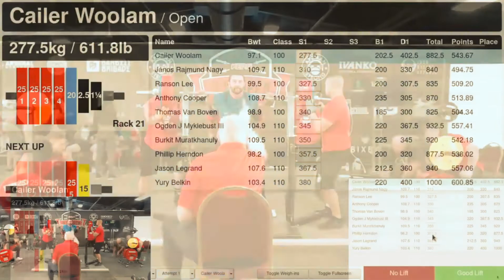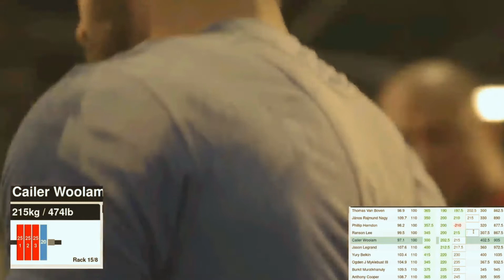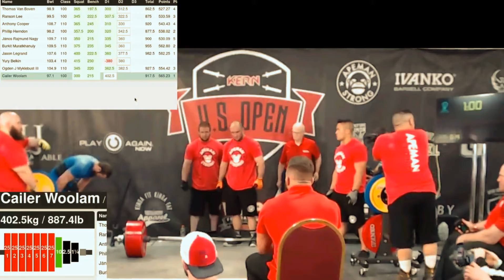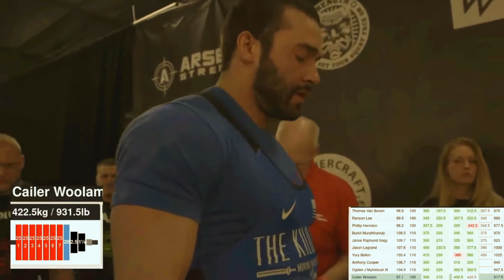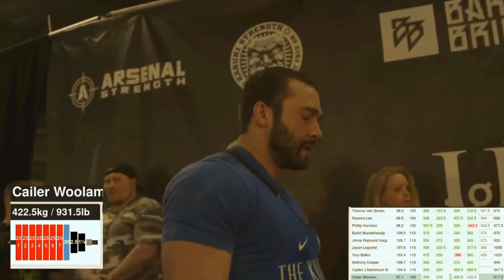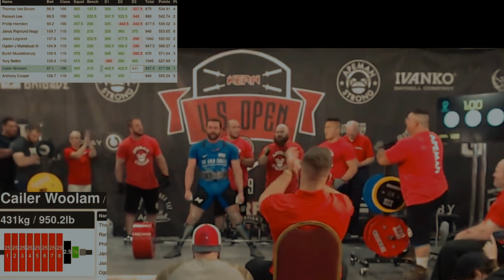Woolam Cailer - Kern US Open 2019 все подходы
Woolam Cailer 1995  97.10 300/215/431 946